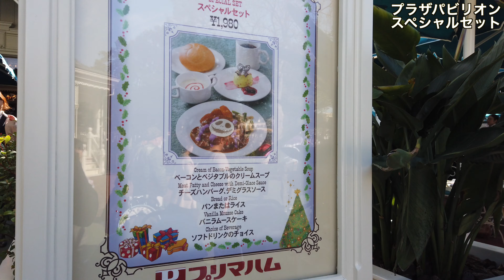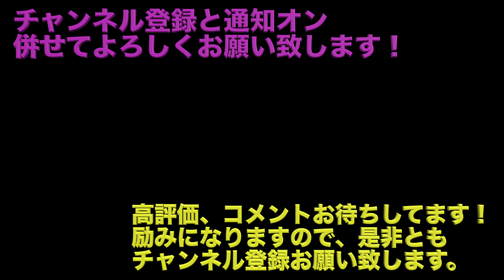TDL ディズニーランド プラザパビリオンでまったりランチ♪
TDL ディズニーランドのプラザパビリオンでまったりランチ♪

11月1日〜12月25日限定のクリスマススペシャルセットを注文してみました♪

クリスマス スペシャルセット ¥1,980
・ベーコンとベジタブルのクリームスープ
・チーズハンバーグ、デミグラスソース
・パンまたはライス
・バニラムースケーキ
・お飲物のチョイス
「ナイトメアー・ビフォア・クリスマス」をイメージしたスペシャルセット。ハンバーグにのったチーズや、蝶ネクタイをイメージしたパスタ入りのスープなど、ジャック・スケリントンのモチーフが満載。デザートはクリスマスのプレゼントボックスをイメージしています。

⇩↓⇩↓サブチャンネルはこちら⇩↓⇩↓
【ガジェット情報、レビュー等に特化したサブチャンネル ガジェットmeichanne
【Live映像や弾いてみた動画に特化したサブチャンネル ミュージックmeichanne
【飛行機搭乗レビューやマイル情報に特化したサブチャンネル 飛行機meichanne

・OZMA POCKET
・GoPro HERO8
・iPhone 11 Pro

・AMEXプラチナコンシェルジェに香港ディズニーランドホテル キングダムクラブルームの予約依頼をしてみた！